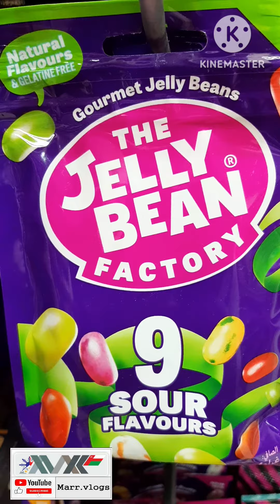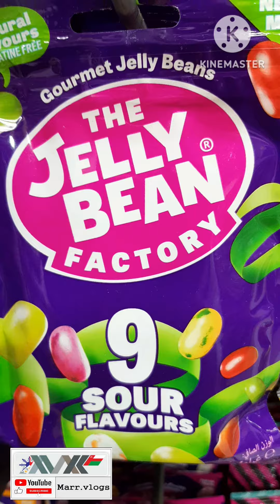70#THE JELLY BEAN FACTORY SOUR FLAVORS#BUHAY SA OMAN.